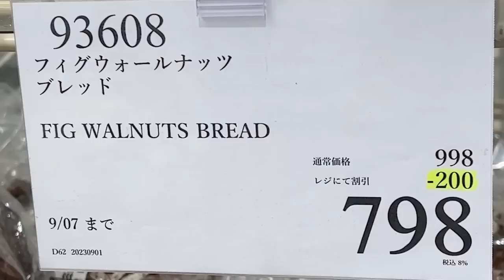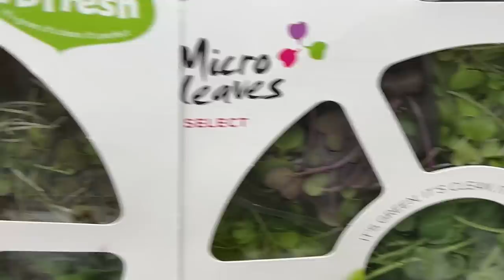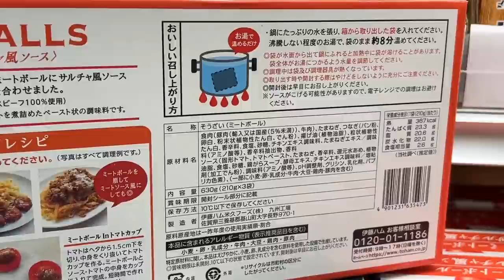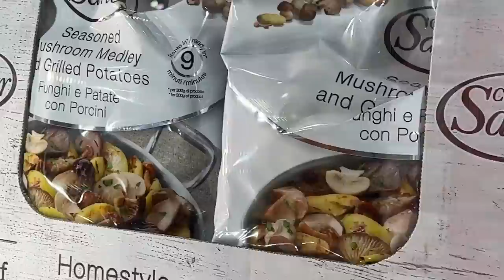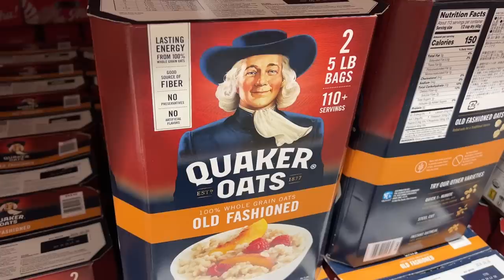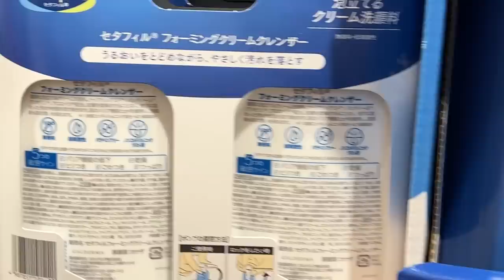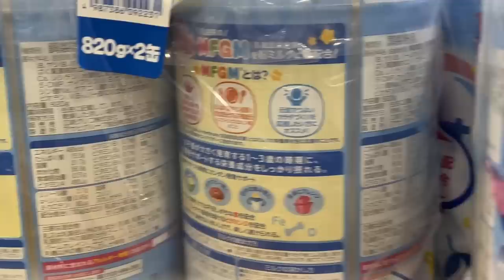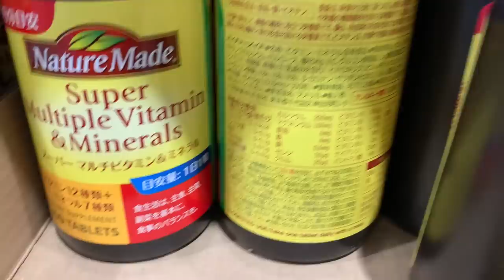【コストコセール情報】09月2週目-平日-前編 食品 生活用品 パン 肉 お菓子 キャンプ キッチン おすすめ 最新 クーポン 購入品